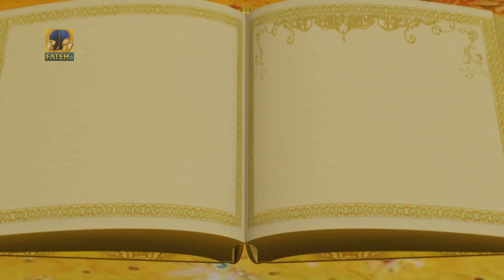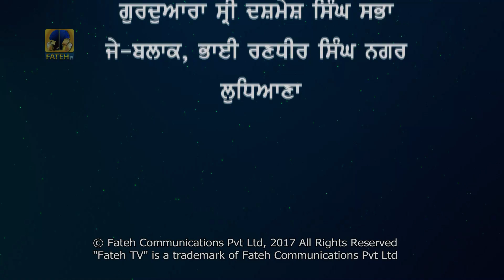Fateh Tv | Tariye Gur Vichar Epi- 660 | HD